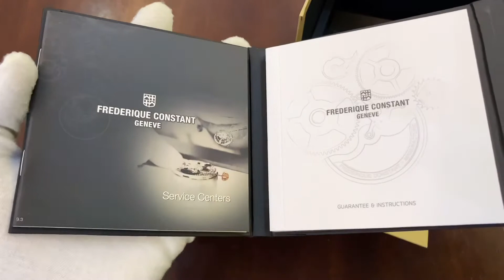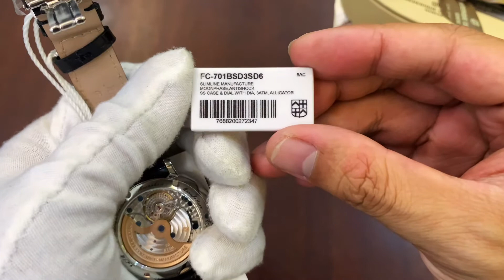Review Chi Tiết Frederique Constant Moonphase Niềng Kim Cương FC-701BSD3SD6 | Minh Khôi Watch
Facebook cá nhân:
Mr. Quyền